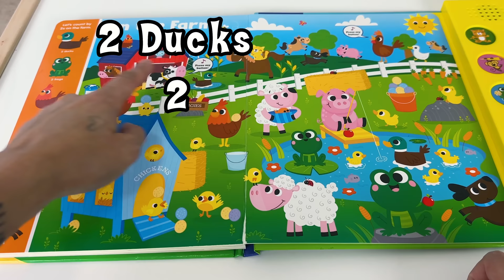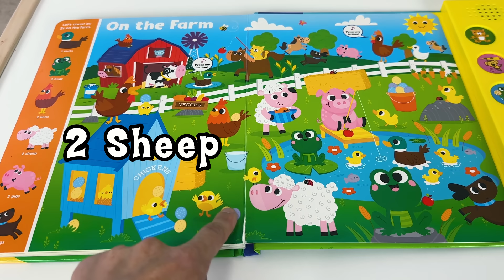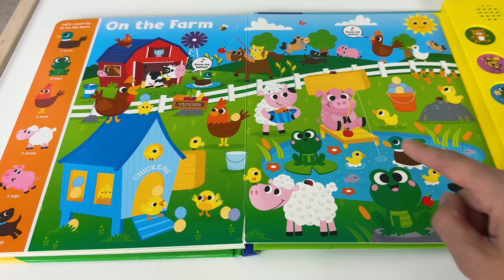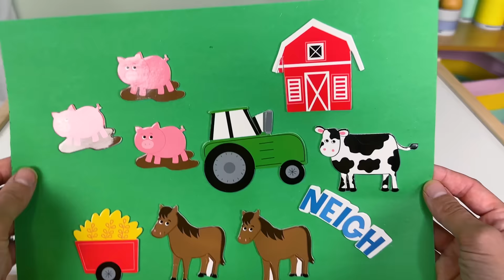Baby Learning Video | Learn to Talk with Ms Lily - First Words, Gestures, Baby Sign Language Basics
In this fun baby learning video, you baby or toddler can learn to talk with baby sign language basics,  first words, first sentences, activities, nursery rhymes, kids songs and more. Silly Miss Lily will model some milestones and gestures like clapping, waving, blowing a kiss, pointing and more.

This educational video for babies and toddlers is meant to be a helpful resource for your baby or toddler speech development, but if you have questions or concerns about your child language development, speech delay, or speech therapy make sure to discuss things with your pediatrician, speech therapist or an occupational therapist.

Baby Milestones & Gestures to try:
🍼Clapping and waving around 9 months
🍼Play Peekaboo to help develop object permanence
🍼Reaching and raising arms to be picked up around 10 months

Good communication development begins in infancy and is more than just learning to talk. It is rooted in social interaction during everyday activities with caregivers. Social communication is essential for children to connect with parents, learn language and play, excel in school, and prevent behavior problems. By observing early gestures, caregivers can obtain a snapshot of a child's communication development, as small lags in milestones can impact future learning. Research shows that by 16 months, children should have at least 16 gestures, which predicts language ability two years later and is essential for academic success.

Learning sign language and gestures can be so helpful for decreasing frustration for babies and toddlers, because they give your child a way to communicate with their hands, when their mouth isn't able to say things yet.
Gestures and sign language can actually support speech development.

Its never too late to learn something new everyday! Thats what makes life so much more enjoyable! When we enjoy the process of learning we actually retain more information than if it were forced upon us or we were bored out of our minds! So I really hope your toddler enjoyed this toddler learning video as much as I did making it for you guys!

And if you’re looking for more fun learning videos, like first words videos, baby learning videos, preschool learning videos, toddler learning videos, education videos for toddlers, videos for toddlers, videos for kids, or more learn to talk videos like this one make sure to subscribe to our channel

For more great Learn to Talk and Toddler Learning Videos with silly Ms. Lily you can check out:

0:00 - Baby Learning 5
0:54 - Wave and Stop
3:54 - Teddy Bear Teddy Bear
11:18 - Apples and Bananas
14:06 - Where is Thumbkin
16:27 - Pull Your Diaper Up
20:53 - My Teddy Bear Has Two Eyes
23:55 - Hop Little Bunny
34:17 - Open Shut Them
43:23 - Baby Learning 4
1:40:42 - Learn ABCs at the Zoo